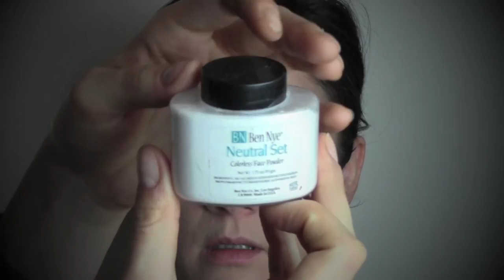TRUCCO INDIANO DIVA DI BOLLYWOOD - ita 31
OGGI trasformo la mi amica Arianna / Ester in una diva di Bollywood. Anche se è italiana, ama la cultura indiana e disturba le mie giornate con canzoni / lamenti indiani che i cantanti neomelodici gli fanno un baffo!

Spero vi piaccia e Poichè diventa sempre più difficile essere notati su youtube, vi chiedo un po`di supporto per aiutarmi a crescere cliccando mi piace ai video, condividendoli e iscrivendovi al canale o collegandovi con me sugli altri social media (trovate tutti i link qui sotto).

LISTA PRODOTTI:

VISO:
KRYOLAN camouflage palette correttore
MAX FACTOR lasting performance fondotinta 109
BEN NYE cipria trasparente
SLEEK contour palette medium

OCCHI:
SLEEK eyebrow kit medium
COLLECTION 2000 gel trasparente per sopracciglia
MAC paint pot soft ocre come primer occhi
MAC matita nera ebony
MANLY palette ombretti
MAC ombretto vanilla
ILLAMASQUA pure pigments ore
COLLECTION 2000 glitter eyeliner gold
MAYBELLINE gel eyeliner
L' OREAL telescopique mascara
AMAZING SHINE ciglia finte
DUO GLUE colla

LABBRA:
MAC matita labbra whirl
KRYOLAN palette di rossetti LF198

ACCESSORI:
REAL TECHNIQUES deluxe crease brush per correttore
REAL TECHNIQUES base shadow brush
REAL TECHNIQUES blush brush
ROYAL & LANGNICKEL pennello per cipria
ROYAL & LANGNICKEL pennello da illuminante
ROYAL & LANGNICKEL pennello medio a penna
GURU MAKEUP EMPORIUM pennello da base ombretto
COZETTE pennello medio da sfumatura
PROFESSIONAL pennello angolato da contouring
CROWN BRUSH pennello labbra
SHU UEMURA piegaciglia